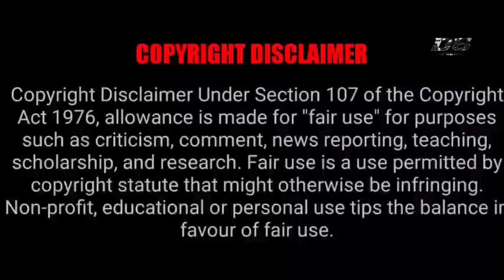Rich Man 💜 Innocent Girl - P16- Chinese Comedy Love Story-Tamil Explain-Dub Series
Your Are My Destiny
Watch Full Episodes Available on  Tencent Video & We Tv
Image Credits Tencent Video We Tv
Language: Chinese
Rating: 8.0/10
Genre: ,Comedy, Love, Emotion, Friendship, Rich man Poor Women Love
MORE UPDATES